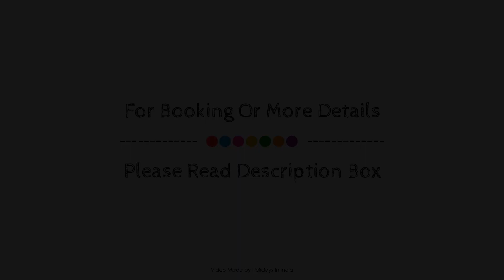VARUNA INN BANQUETS & RESORT, Chennai, India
About Property:
Located in Mahabalipuram, VARUNA INN BANQUETS & RESORT is a perfect starting point from which to explore Chennai. The property offers guests a range of services and amenities designed to provide comfort and convenience. Free Wi-Fi in all rooms, 24-hour room service, 24-hour security, daily housekeeping, 24-hour front desk are just some of the facilities on offer. All rooms are designed and decorated to make guests feel right at home, and some rooms come with towels, flat screen television, sofa, free welcome drink, linens. Enjoy the badminton court, dart board, billiards, garden, games room before retiring to your room for a well-deserved rest. VARUNA INN BANQUETS & RESORT is an excellent choice from which to explore Chennai or to simply relax and rejuvenate.
Searching For
1. VARUNA INN BANQUETS & RESORT - Chennai
2. VARUNA INN BANQUETS & RESORT - Chennai Virtual Tour
3. VARUNA INN BANQUETS & RESORT - Chennai Rooms
4. VARUNA INN BANQUETS & RESORT - Chennai Amenities
5. VARUNA INN BANQUETS & RESORT - Chennai Videos
6. VARUNA INN BANQUETS & RESORT - Chennai Offers
7. VARUNA INN BANQUETS & RESORT - Chennai Deals
Audio Credit:
Track Title: Blank Slate
Artist: VYEN